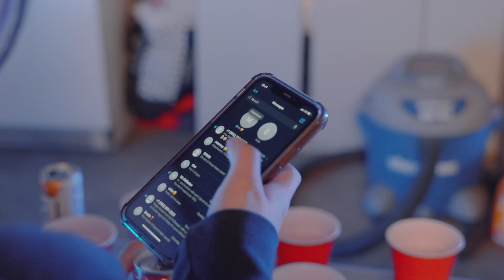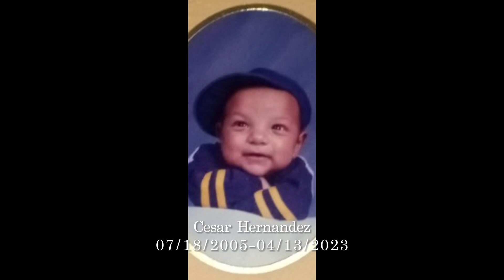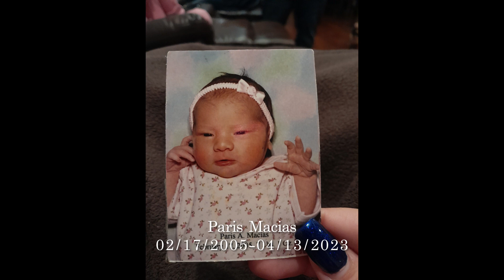ERUSD Every 15 Minutes 2023